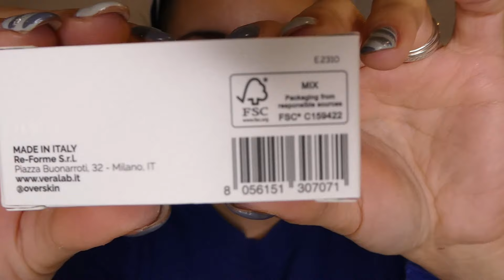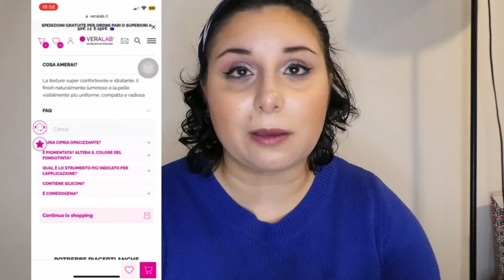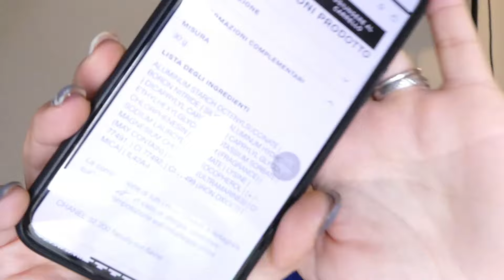PRIMA DI ACQUISTARE LA CIPRIA DI OVERSKIN, GUARDA QUESTO VIDEO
Ci tengo a ribadire che il video nasce con la sola intenzione di avere chiarezza, io apprezzo molto il brand Veralab da anni ormai. Non è mia intenzione screditare il lavoro di tante persone e di un'azienda italiana tra l'altro. Vorrei solamente chiarezza. Non sono obbligati a rendere noto il quantitativo della cipria sul pack, ma come mai non lo hanno nemmeno messo sul sito? E' un mistero?
Il Regolamento CE del 2009 dice che i prodotti cosmetici vanno venduti con l'indicazione della quantità sul pack OBBLIGATORIA solo per le quantità da 5g in poi. Siamo nella legalità, ma nella mancanza di trasparenza nei confronti del pubblico che crede, così, di acquistare una cipria in un formato "standard".